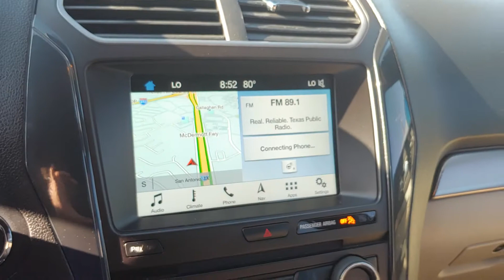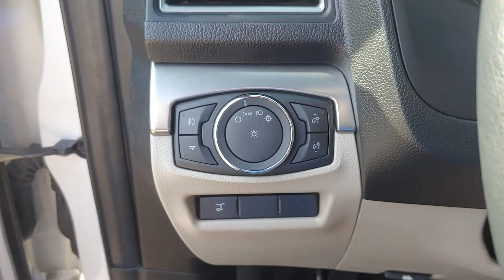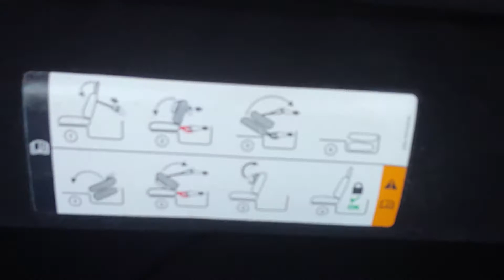101904A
Schedule your test-drive at home today:
2018 Ford Explorer